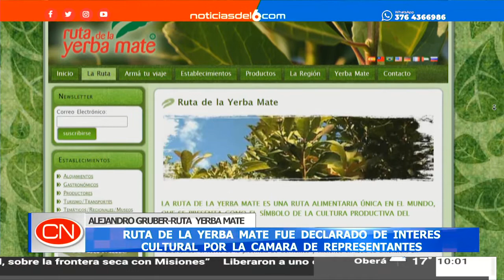05-06-20 ALEJANDRO GRUBER - RUTA YERBA MATE